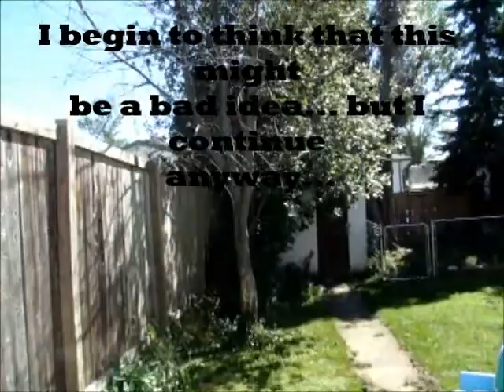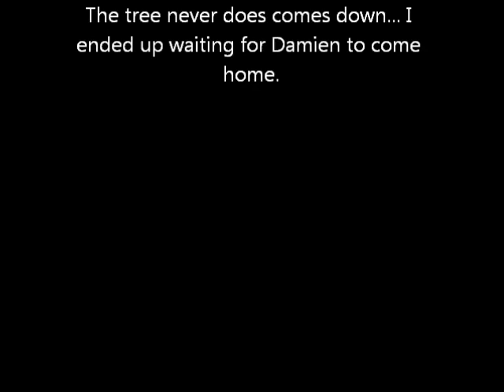How to saw down a tree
Things still need to get done while the hubby is away.